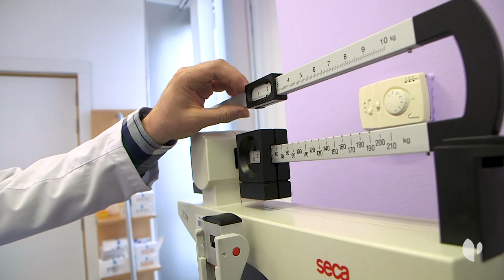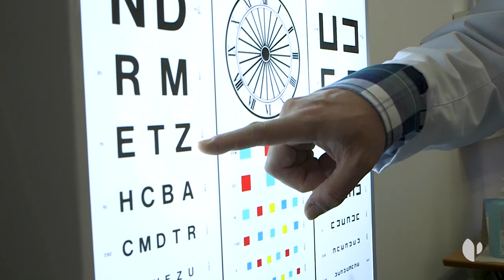Unidad de pediatría de Quirónsalud Zaragoza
La Unidad de Pediatría de QuirónsaludZaragoza estrena nuevo espacio y un modelo de atención integral coordinado por pediatras y especialistas. Desde el nacimiento del bebé hasta los 14 o incluso los 16 años. Un cuadro médico formado por más de 10 pediatras de gran prestigio profesional que trabajan en estrecho contacto con un amplio equipo de profesionales de distintas especialidades pediátricas para ofrecer una asistencia integral, personalizada, de máxima calidad y con el único fin de que los niños crezcan saludables.